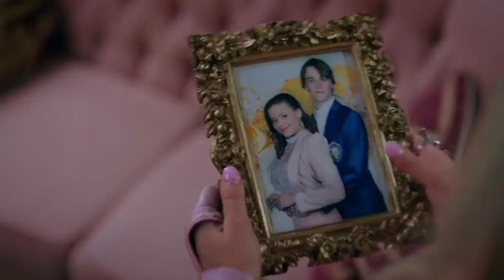Recap | Descendants 3 😈